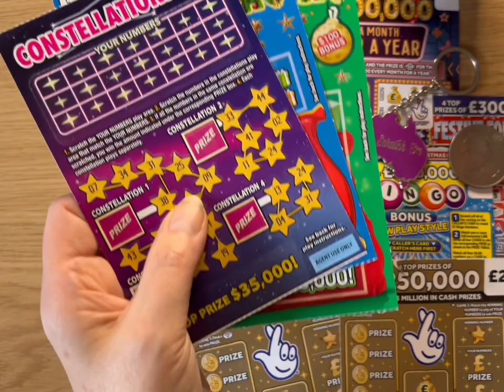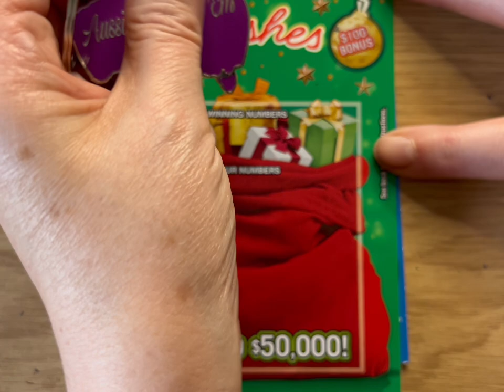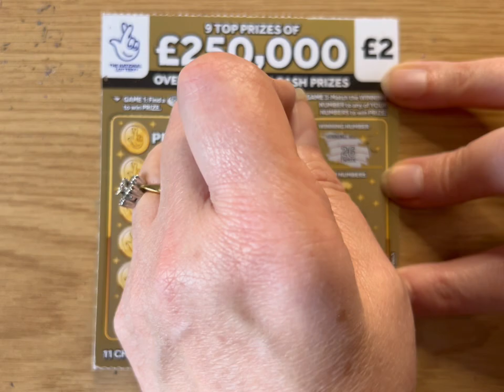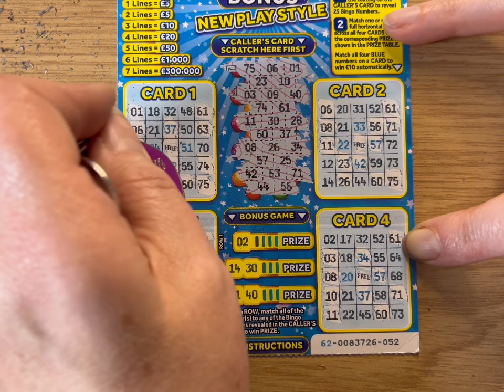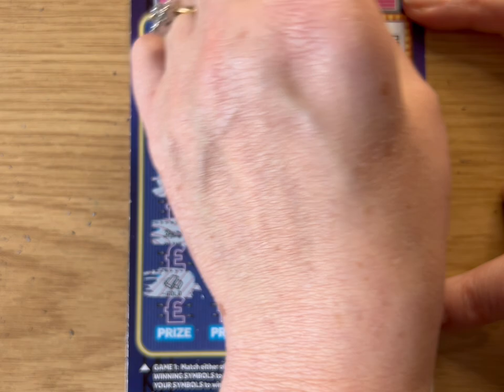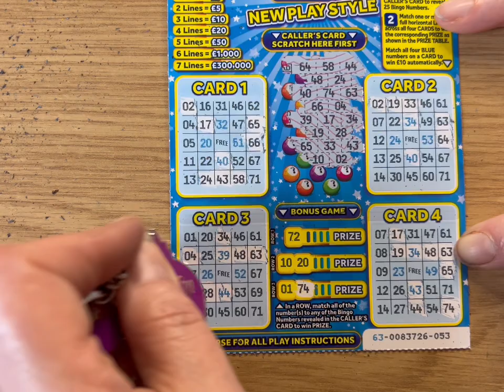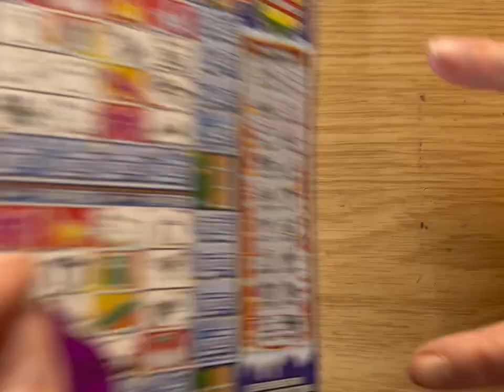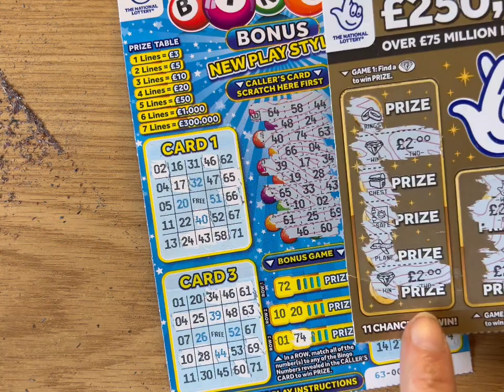I’m Scratchin’ - A mix of cards from here and Australia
Hey there my beauties, happy Sunday Funday! How are you all doing?